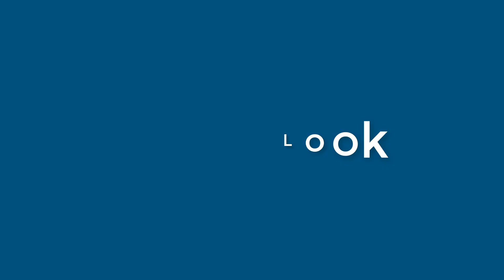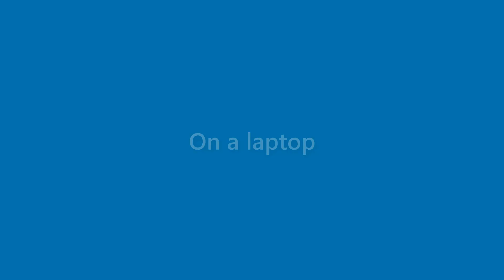Omar Gaines - appearance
Name Look - Omar Gaines - appearance. In this video we present "Omar Gaines" name look and feel in various scenarios.
This video will cover:
How does "Omar Gaines" look as a personal letterhead?
How does "Omar Gaines" look on a business card?
How does "Omar Gaines" look on a computer/laptop screen?
How does "Omar Gaines" look with different background colors?
How does "Omar Gaines" look with various fonts?